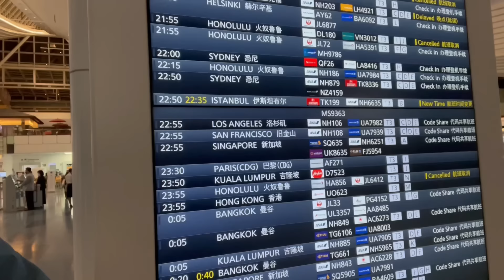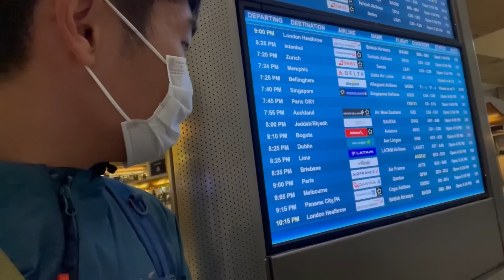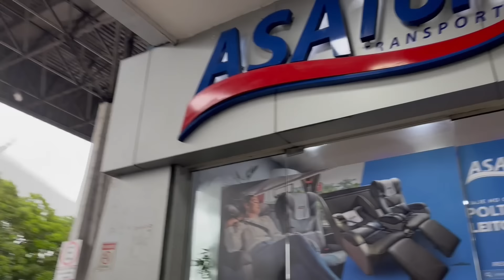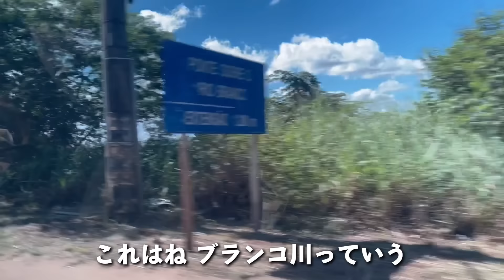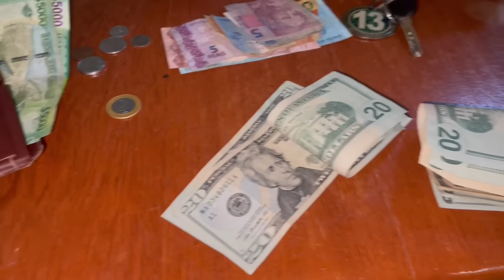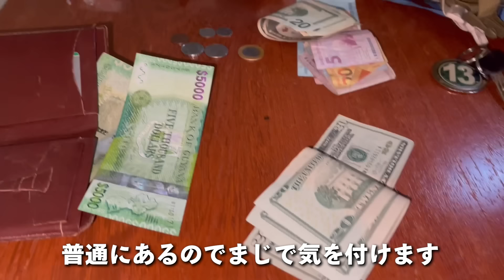怪魚ハンターの本気を見て欲しい。夢を叶えるために単身南米へ行ってきました。[Fishing documentary/Guyana Arapaima gigas]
今回は怪魚ハンター山根さんの海外釣行をお届けします。
ターゲットはピラルクとピライーバ。名前を聞いたことがある方も多いでしょう。
どちらも南米に生息する巨大な淡水魚で、山根さん自身の夢の魚でもあるんです。

訪れた先は日本から約2万キロ離れたガイアナ共和国。
ジャングルが特徴的な国で、山根さん単身での旅となります。

日本からの移動も含め、釣りで夢を追うことのリアルと興奮を感じていただけたら嬉しいです。

0:00:00~0:03:33 今回の企画
0:03:34~0:05:27 まずはブラジルへ
0:05:28~0:08:39 ブラジル、マナウスへ到着！
0:08:40~0:12:13 マナウス探索
0:12:14~0:15:42 ガイアナへ向けて
0:15:43~0:20:55 ガイアナへ到着
0:20:56~0:23:36 緊急事態発生
0:23:37~0:25:28 目的の村へ到着
0:25:29~0:27:17 入村許可は出るのか？
0:27:18~0:28:20 交渉の結果…
0:28:21~0:29:22 強力な助っ人
0:29:23~0:32:56 エサを釣るところからスタート
0:32:57~0:37:49 本命のピラルク狙いへ
0:37:50~0:39:34 ポイント移動
0:39:35~0:40:46 ピラルクという魚
0:40:47~0:44:42 ついに
0:44:43~0:49:27 激闘
0:49:28~0:50:52 姿を現した！
0:50:53~0:55:01 最後の勝負
0:55:02~0:59:36 感動の対面
0:59:37~1:01:02 村への帰り道
1:01:03~1:09:27 山根さんから
1:09:28~1:10:10 次回予告